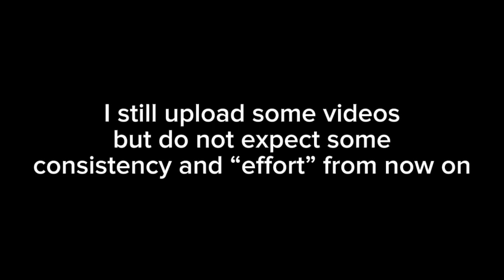Announcement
Song: Gold Island